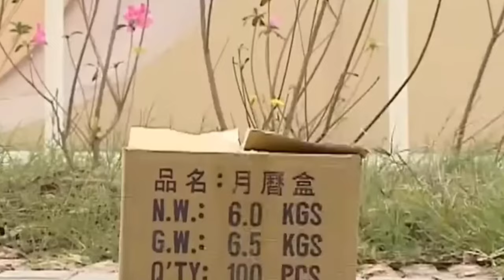😈Pervert Devil falls in love💞 with his Step sister🥵 Part 3🖤 Korean Drama explained in Tamil😻